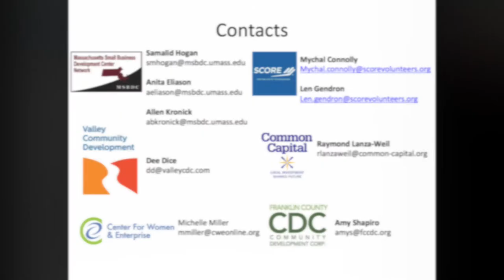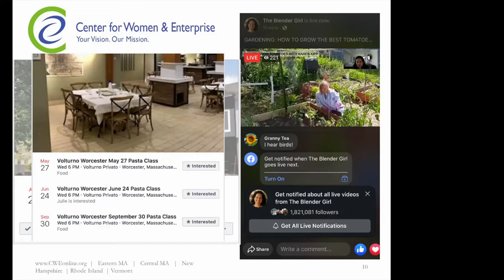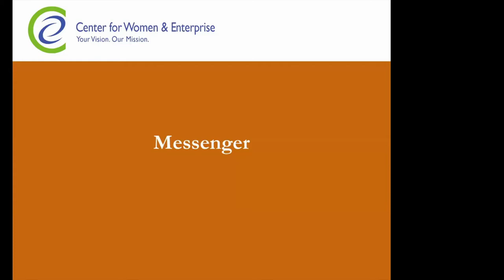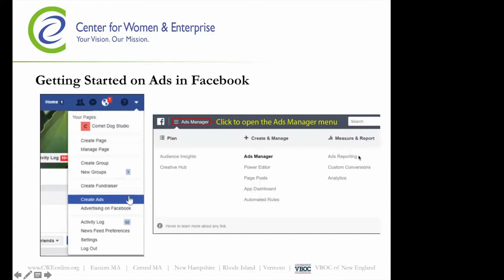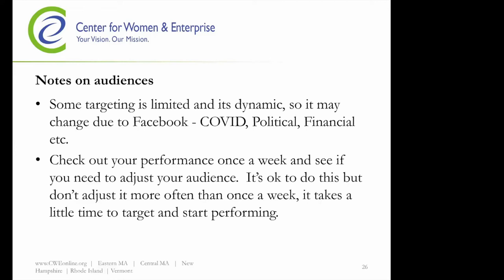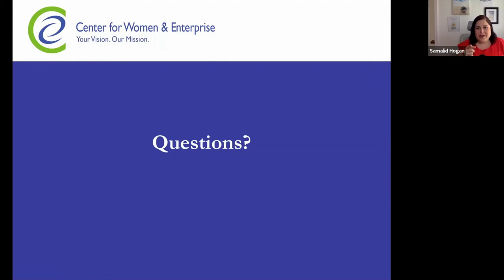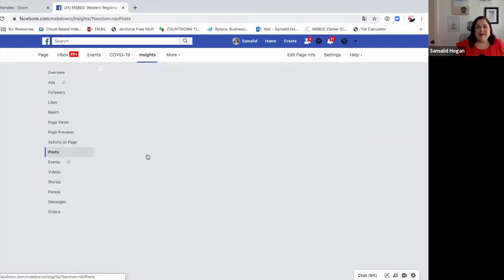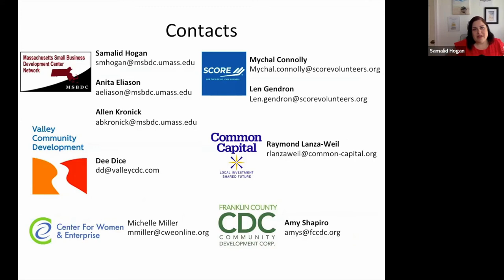Using Facebook to Connect with Customers and Market Your Business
Facebook (FB) is a powerful tool for marketing and communications and in this webinar you will learn how to leverage it to its fullest potential. Learn how to use FB scheduling tools, create event pages, FB page feeds, support your marketing with FB Groups, use FB Marketplace for e-commerce and FB Messenger to improve customer care and communication.
Presenter: Katelin Cwieka, Avidia Bank